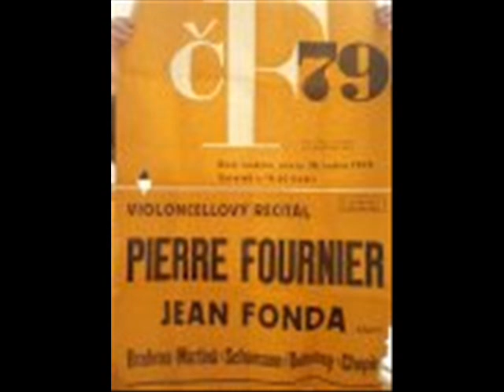Haydn: Cello Concerto in D 2. Pierre Fournier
Pierre Fournier (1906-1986) was born in Paris on June 24, and known in his lifetime as "the aristocrat of cellists," because of his lyrical playing, and for his impeccable artistic sensitivity. Fournier was the son of a French army general, and as a child was taught piano by his mother. At the age of nine he suffered a mild case of polio, and lost some of the dexterity in his legs and feet. No longer able to master the use of the piano pedals, he searched for another musical instrument, and turned to the cello. He quickly made good progress on his new instrument, and was able to win entrance to the Paris Conservatoire, where he became a pupil of Paul Bazelaire, and later Anton Hekking. He graduated at the age of seventeen, in the year 1923. Maurice Marechal called him "the cellist of the future." Even at such a young age, Fournier had tremendous virtuosity, and was famous for his bowing facility. Fournier was a friend of another great French cellist, Tortelier. Once, meeting backstage after a recital by Tortelier, Pierre said to him, "Paul, I wish I had your left hand." Tortelier replied, "Pierre, I wish I had your right arm!" Fournier became well known in 1925 after a successful performance with the Edouard Colonne Orchestra in Paris, and began to give concerts all over Europe. Fournier played with all the great musicians of his time, including Cortot, Thibaud, Furtwangler, Karajan and Kubelik. Together with Artur Schnabel, Szigeti and Primrose he recorded nearly all of the chamber music of Brahms and Schubert. Unfortunately the acetates on which the BBC recorded the series deteriorated before they could be copied to a more durable medium. In the years 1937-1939 Fournier directed the cello class at the Ecole Normale, and from 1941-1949 also at the Paris Conservatoire. Fournier made his first tour of the USA in 1948 to great acclaim in New York and Boston. Virgil Thomson wrote in the New York Herald Tribune, "I do not know his superior among living cellists, nor any...who give one more profoundly the feeling of having been present at music-making." His performing career occupied more and more of his time, and he had to resign from his teaching post in Paris. In 1959 he appeared for the first time in Moscow, where he played most of the standard concertos of the cello repertoire. He enjoyed modern music, as well as classical. Many modern composers wrote works for him, including Martinu, Martinon and Poulenc. As a teacher Fournier insisted that his students develop a smooth tone, and a high elbow for the right arm. He believed that the Sevcik violin exercises were valuable for cellists who wanted to perfect bowing technique. In 1956 he made his home with his family in Switzerland, but retained his French citizenship. His son, Jean Pierre Fournier was a fine pianist, and often performed cello/piano sonatas together with his father. In 1963 he was made a member, and a year later an officer, of the French Legion of Honor. Fournier was still performing and playing well at the age of 78, when he gave a recital at the Queen Elizabeth Hall in London. He died in 8. January 1986, at the age of 80. In 1988 the Royal Northern College of Music began an International Cello Festival to honour his memory.